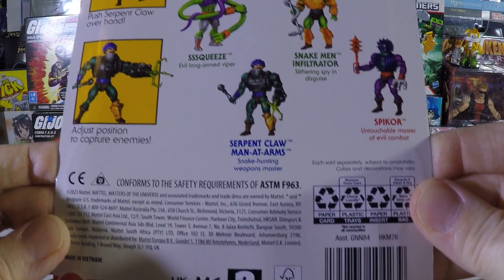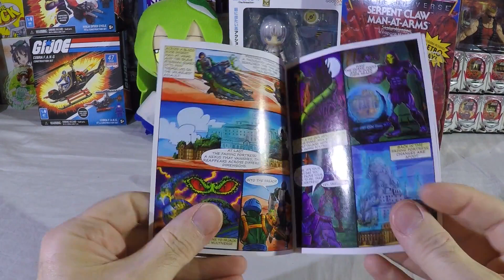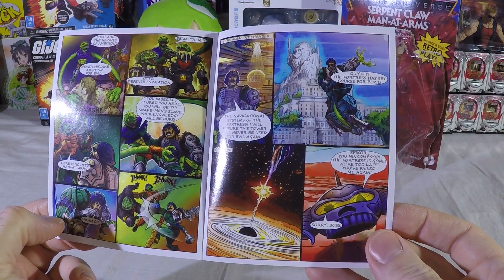Masters of the Universe Origins Snake Men Serpent Claw Man-At-Arms unboxing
Today we open a Man-At-Arms.  The bubble on the package has some cool Snake Men themed serpent scales on it.  I almost hate to open it but where is the fun in that?  Serpent Claw Man-At-Arms comes with his usual chest armor and mace except gray.  Then some armor parts for his right arm and right leg.  His head seemed very loose.  Much looser than i recall the earlier figures being.  The Serpent Claw slips on to his left hand easily and looks great.  It would easily work as a grappling hook with some string attached.    If the shin armor seems loose slide it down against the top of his boot.   His shin is a bit thicker above the boot and the armor stays in place very well down there.  If you wedge the orange armor on the arm under the silver shoulder armor it keeps both pieces together as well.   I really like this figure a lot.  I want to get snake mountain from this line.  I hope I can pick it up somewhere before it is sold out.  I hope you enjoyed the video.  Take it easy.